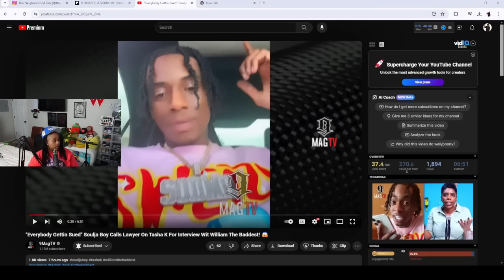Soulja Boy went 0FF after being CL0WNED about doing the "DO" with a MAN 🤣 ''IM SUING ALL YALL"🤣